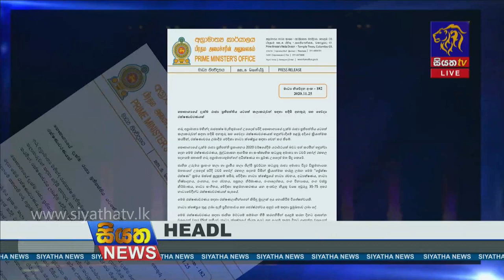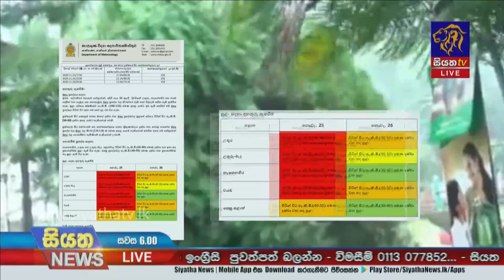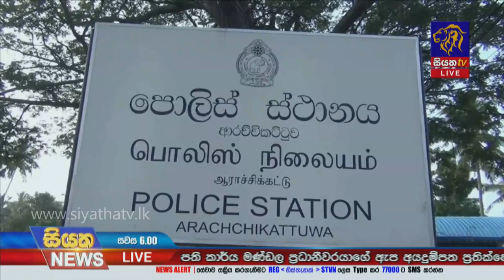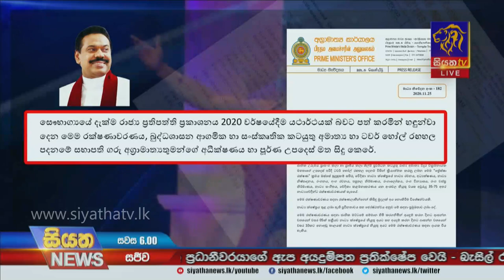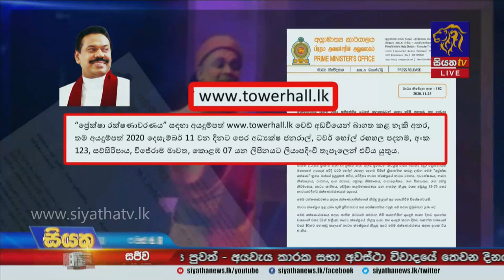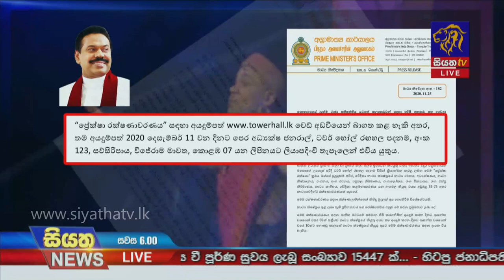Siyatha News | 06.00 PM | 25 - 11 - 2020